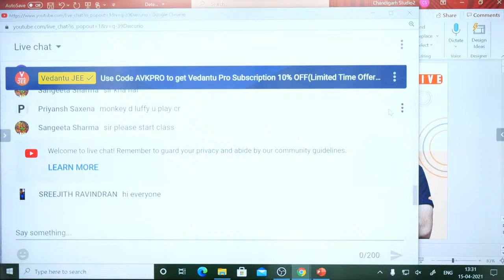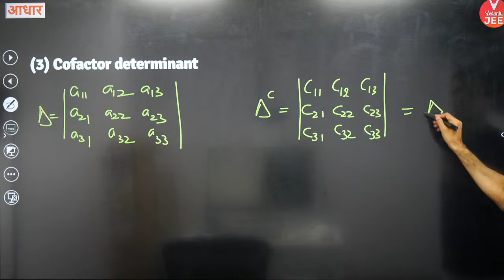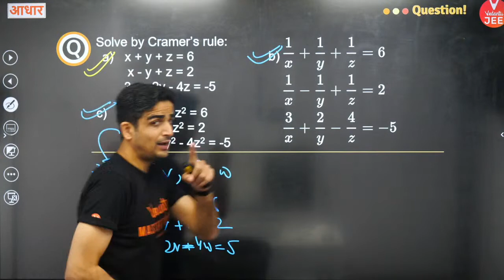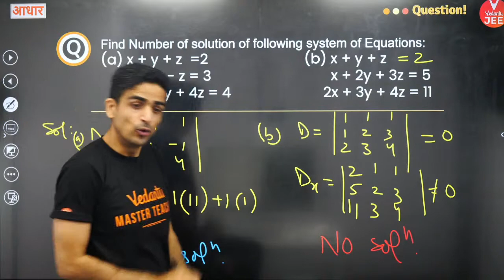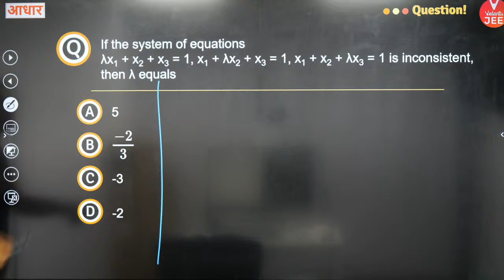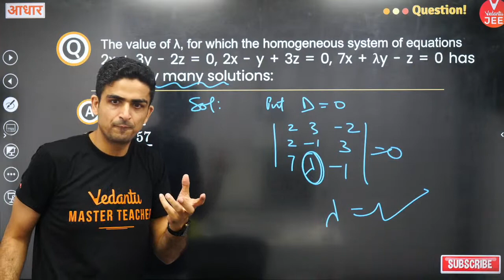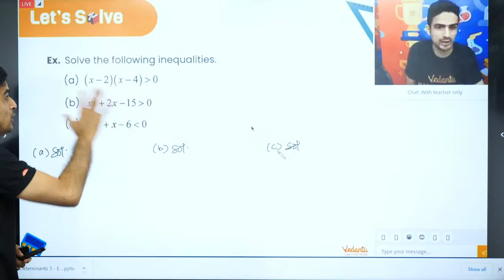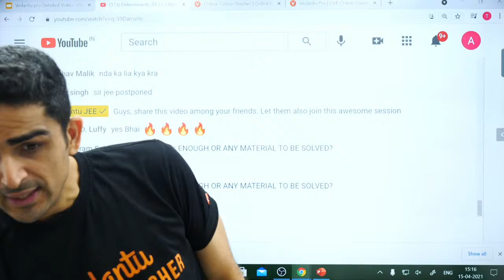Determinants Class 12 | Lecture 3 | JEE Main | JEE Advanced |Arvind Kalia Sir| Vedantu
Determinants JEE L3 | Applications of Determinants and Let's understand the concepts of Cramer's rule & System of linear equations better. IIT JEE Maths by your favourite teacher Arvind Kalia Sir (Mera Bhai). Follow this long track batch of VJEE Elite LIVE series to get your dream scores in JEE 2022 (JEE Main 2022) & (JEE Advanced 2022). We are herewith 👉 Determinants IIT JEE | Determinants Class 12 JEE | Determinants JEE Mains 2022 | Determinants JEE Advanced 2022 | Applications of Determinants | Cramer's rule | System of linear equations | Determinants Vedantu JEE (IIT JEE Maths) session.

About Teacher 👨‍🏫: Following his passion, Arvind Kalia Sir (Mera Bhai) joined this noble profession after doing M.Sc. in Maths from IIT Delhi.

Benefits of buying a Crash Course:
✨ 9 to 15 Sessions per Week.

Here’s a quick rundown of what you’re about to learn ⬇️
✦ Determinants JEE (Determinants Class 12 JEE)
✦ Determinants JEE Mains 2022 / Determinants JEE Advanced 2022
✦ Applications of Determinants
✦ Cramer's rule & System of linear equations
✦ Determinants IIT JEE questions
✦ Determinants JEE questions

Hope you have enjoyed and learned more about the Determinants IIT JEE | Determinants Class 12 JEE | Determinants JEE Mains 2022 & JEE Advanced 2022.